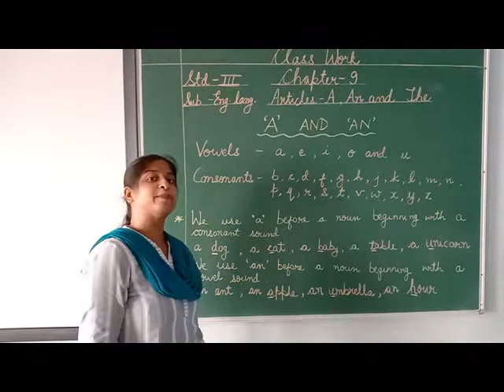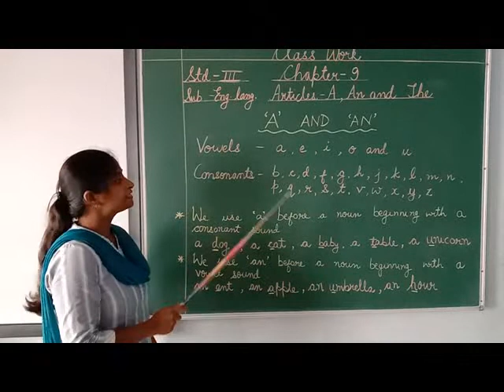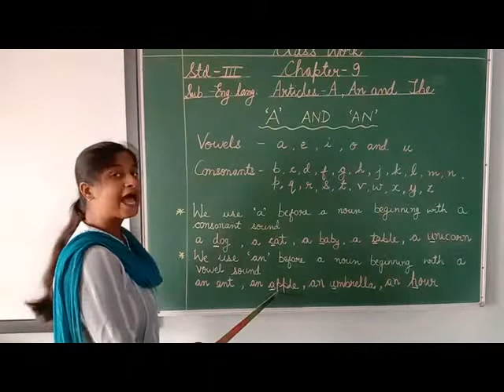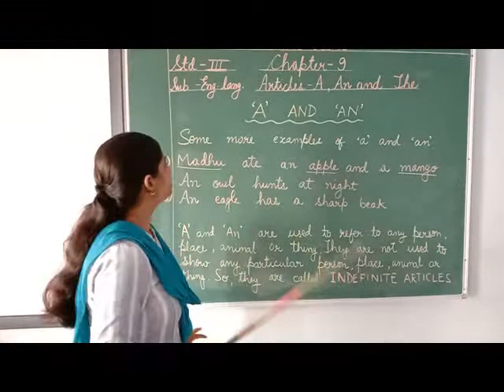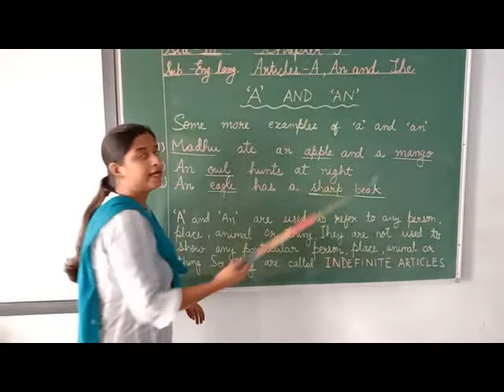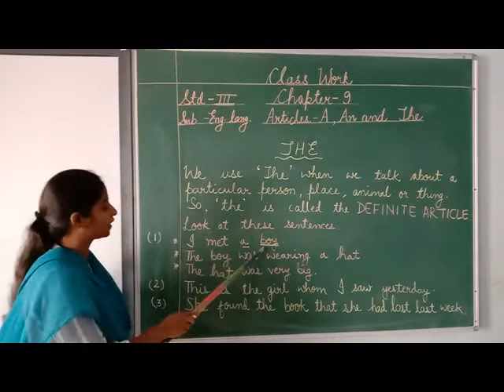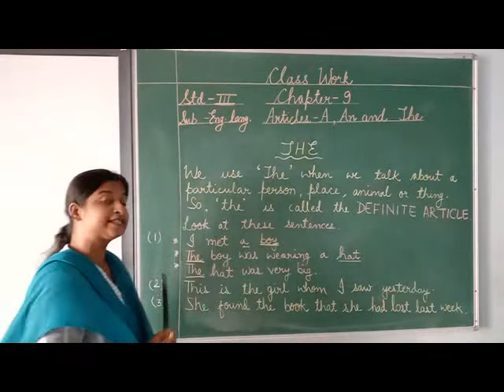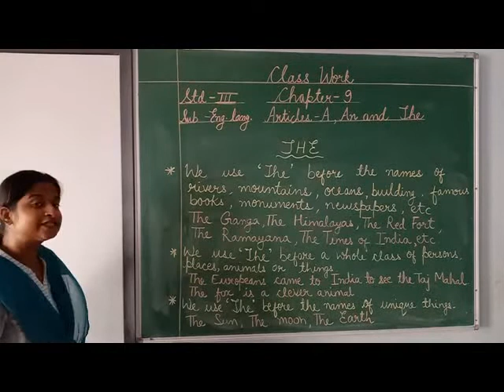CLASS 3 ENGLISH LANG ARTICLES